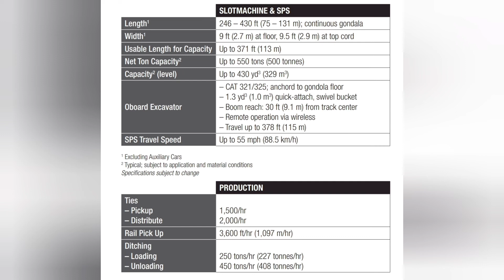Railroad Oddities and Trains in Norcross GA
For those that are interesting in learning more about this here is a document all about the slot train
I decided for videos with a story line like these I will provide commentary to go along with them so let me know what y'all thought of this video and thanks for watching!

Copyright Note: All photos used in the process of educating others on the slot train are not mine and I do not take credit for those photos, thank you!